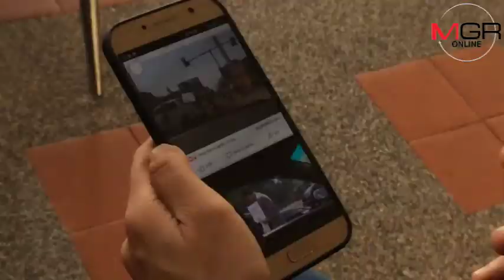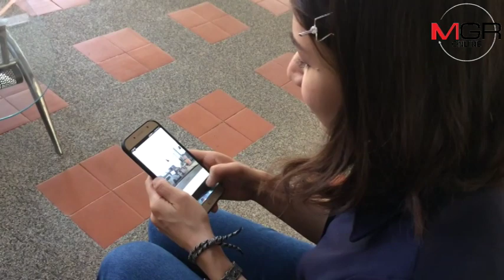สาวนักวิจัย มช.เปิดใจโพสต์ภาพ ชื่นชมจิตอาสาแจกหน้ากาก N95 ฟรีกลางแยกไฟแดง-ทุนส่วนตัวล้วนๆ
สุดประทับใจ! สาวผู้ช่วยนักวิจัย มช.โพสต์ภาพจิตอาสาควักทุนส่วนตัวซื้อหน้ากากอนามัย N95 หมื่นชิ้นเดินแจกฟรีกลางสี่แยกรินคำ เชียงใหม่ ให้คนนำไปสวมใส่ป้องกันท่ามกลางสถานการณ์วิกฤตหมอกควัน และฝุ่น PM 2.5